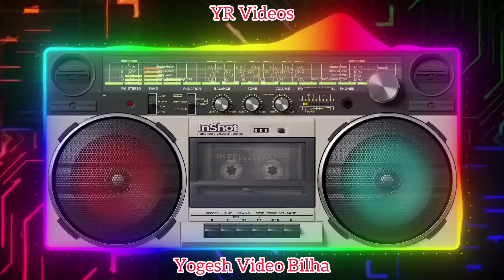CG LOVE DJ SONG || CG NEW DJ REMIX NON STOP SONG || CHHATTISGARH DJ SONG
Notice
कृपया ध्यान दे यह चैनल किसी गलत उपयोग के लिया नहीं बनाया गया है अगर मैंने आपका कोई गाना अपलोड किया है और यदि आप इसे हटाना चाहते हैं तो यहाँ कुछ करने से पहले हमसे सीधे संपर्क करें - आपके गाने को हटा दिया जायेगा - ईमेल के माध्यम से मुझसे संपर्क करें ) या यूट्यूब निजी मैसेजिंग सिस्टम।
                         धन्यवाद

  ★★★★((FOLLOW US LINK))★★★★

                                   ¹

                                   ²

                             Josh

                           धन्यवाद
YR Videos💞YogeshRaveena💕
YRVideos💞YogeshRaveena💕